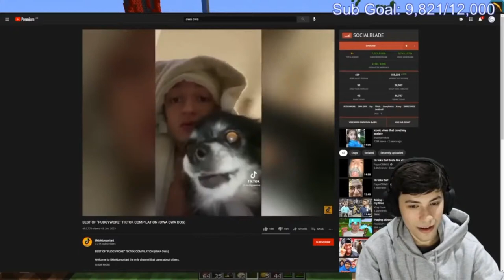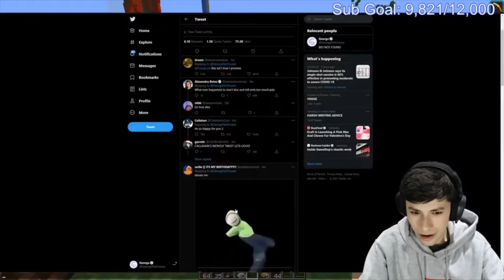George Joins Onlyfans And Makes A Song